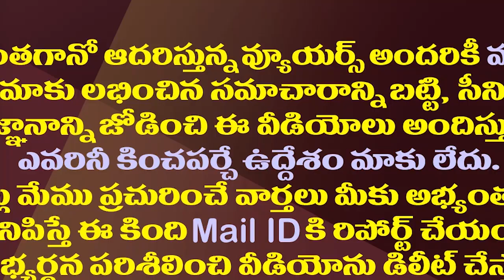చంద్రబాబునాయుడు కాదు శవాలనాయుడు..లోకేష్ ఐరన్ లెగ్| Minister Roja Sensational Comments On Chandrababu